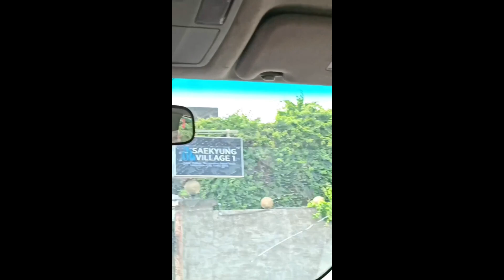Saekyung Village, Marigondon, Lapu-Lapu City